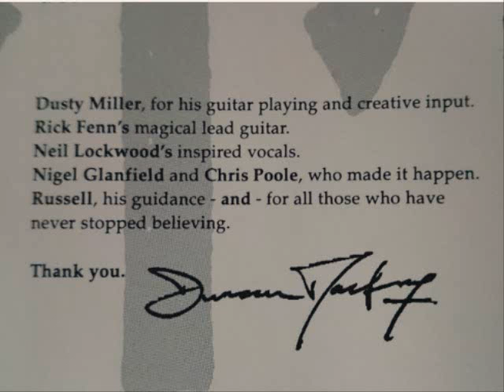Duncan Mackay 'Leo' _Russell Grant's Zodiac_ ('90)